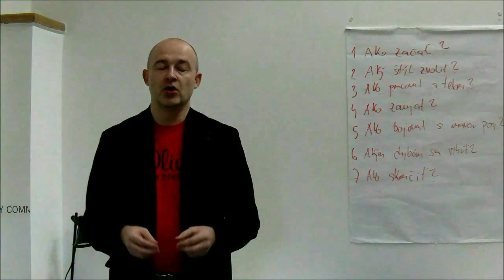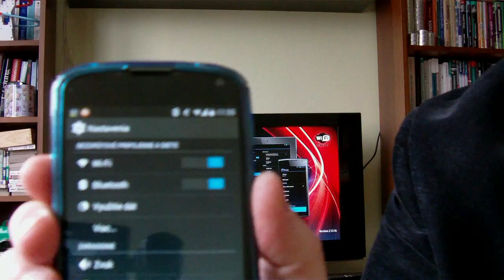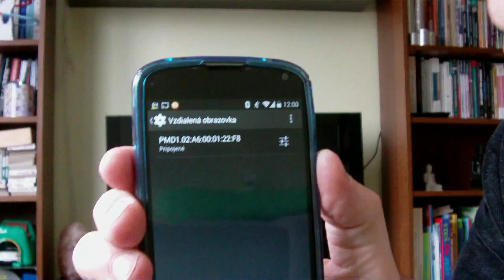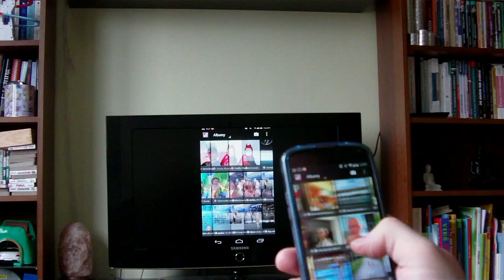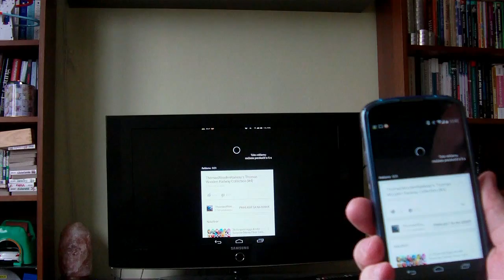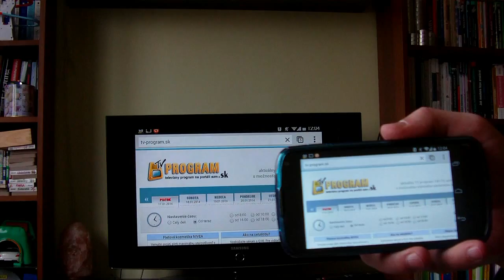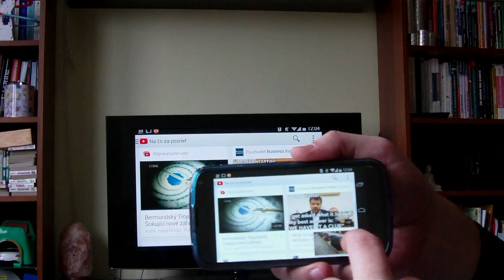Prestigio PMD1_recenzia